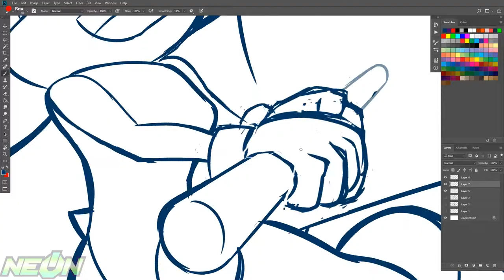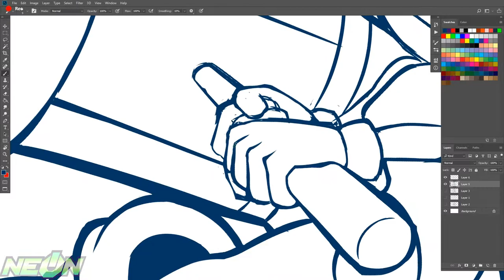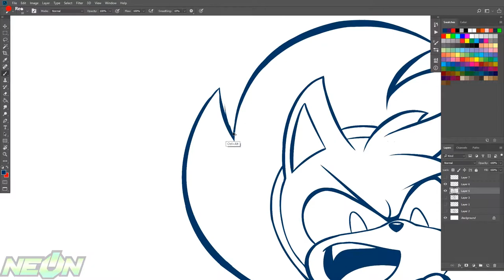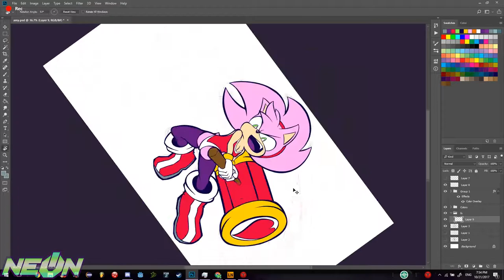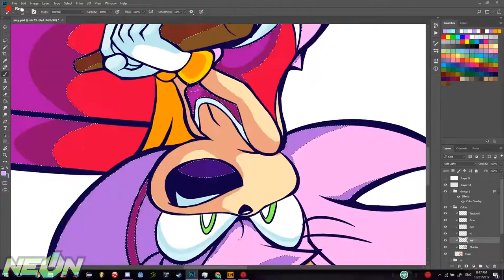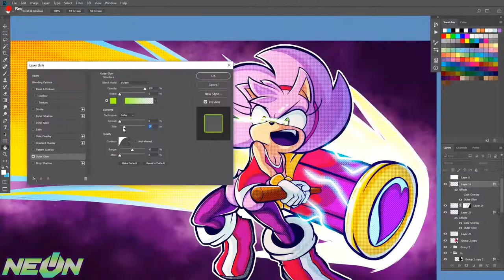Amy SpeedDraw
Here's the process of an Amy action wallpaper I just recently finished! HERE SHE COMES

It's been sped up x50, and total time would probably be around 6 hours? I'm taking into account the time I made the initial sketch the night before recording, as well.